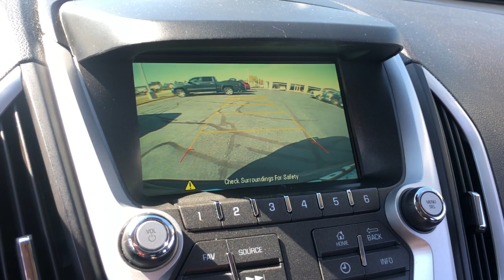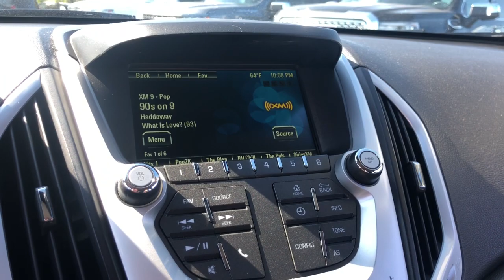2016 GMC Terrain Naperville, Plainfield, Aurora, Oswego, Chicago, IL B6368D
Dark Sapphire Blue Metallic Used 2016 GMC Terrain SLE available in Naperville, Illinois at Woody Buick. Servicing the Plainfield, Aurora, Oswego, Chicago, IL area.

Woody Buick
1585 W Ogden Ave

2016 GMC Terrain SLE-1 FWD Terrain SLE-1. 22/32 City/Highway MPGWoody Buick GMC helps keep Chicagoland moving! We are a family-owned and operated dealership conveniently located at the corner of Ogden & Aurora Ave in Naperville with the largest Buick and GMC inventory around. If you're in the neighborhood, stop by to say hello! Woody will be standing in the showroom with his checkbook ready to give you top dollar for your trade-in. Our philosophy is: If you have a trade, you have a deal! Valet Service provides complimentary pick up and drop off of loaner vehicles, and a service department open until midnight enjoyed by customers from the cities of Naperville, Aurora, Downers Grove, Wheaton, Plainfield, Oswego and Elmhurst, as well as Chicago and the surrounding communities.
AUDIO SYSTEM  COLOR TOUCH AM/FM/SIRIUSXM STEREO WITH MP3 PLAYBACK  includes 7 diagonal color touch-screen display  USB port  AUX port and iPod support (STD) (Includes Bluetooth for phone.),TRANSMISSION  6-SPEED AUTOMATIC  (STD),LPO  ALL-WEATHER FLOOR MATS  (Included with (PDH) GMC Interior Protection Package  LPO.